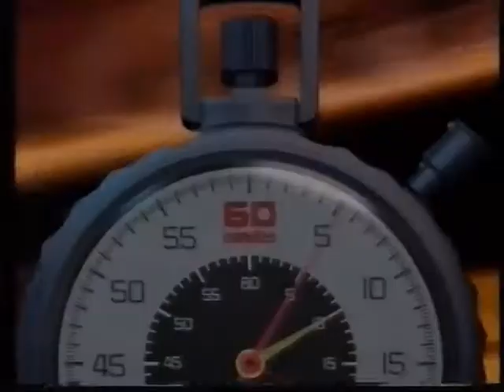AussieTVHistory.com | Nine - 60 Minutes Promo - Don't Miss it for the World (1996)